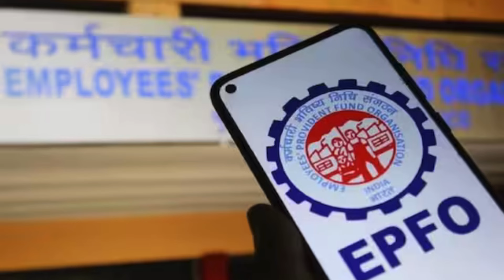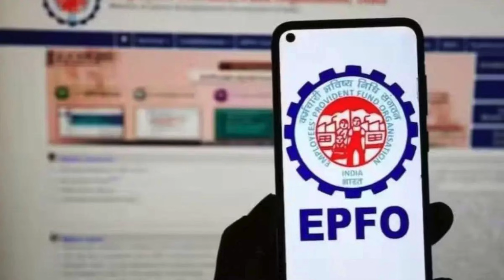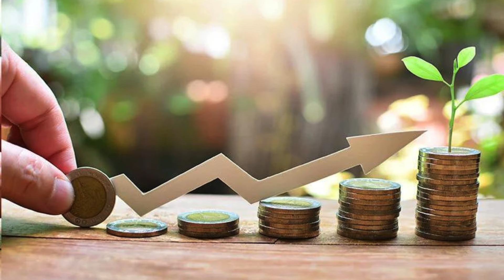नौकरीपेशा लोगों के लिए बड़ी खुशखबरी, EPFO ​​देगा 50 हजार का बोनस, बस पूरी करनी होगी ये शर्त